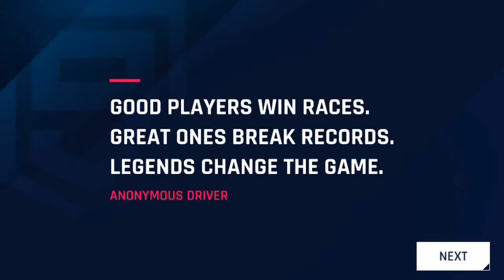Asphalt 9 First Gameplay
This video shows the Starting of Asphalt 9 Legends
I'm showing you the tutorials of the game and I uploaded this video, so that you guys can decide to install the game or not.
- TOXIC BOT